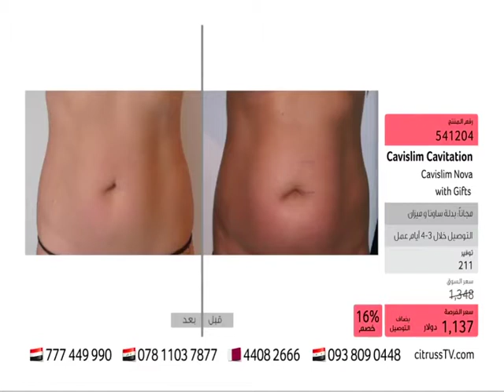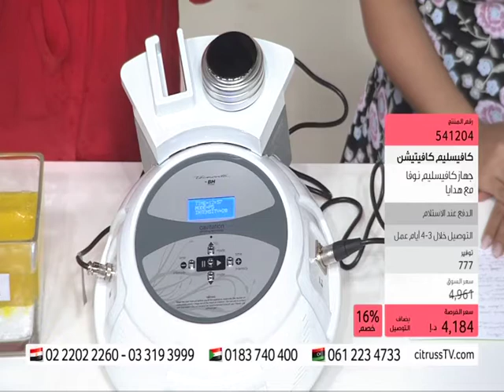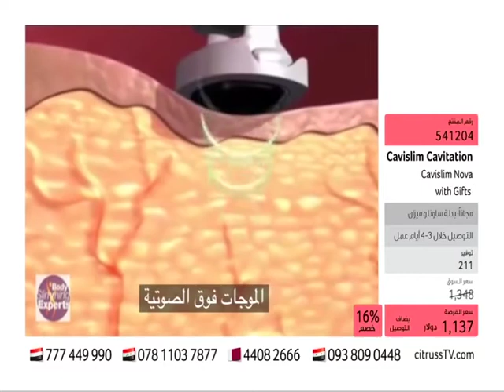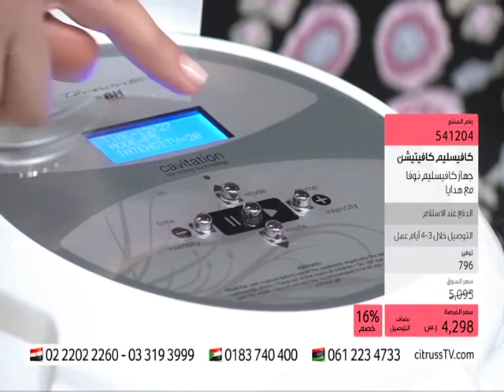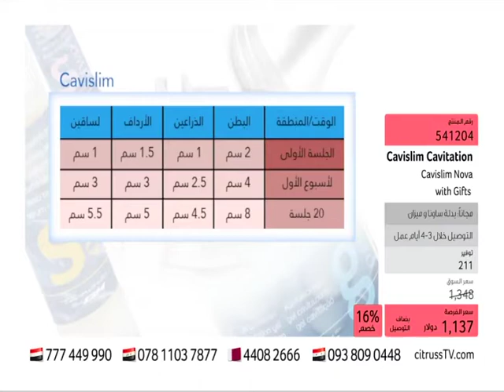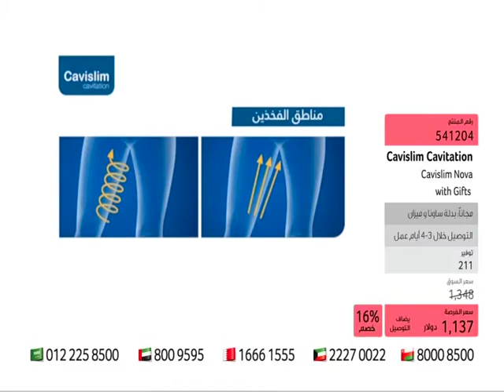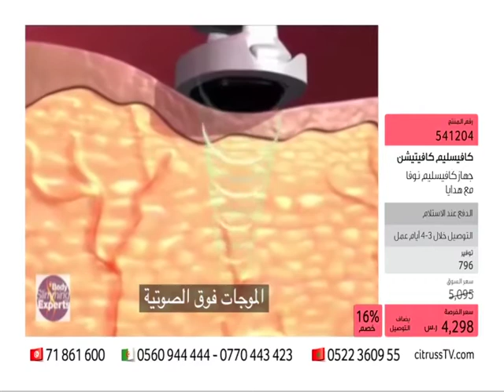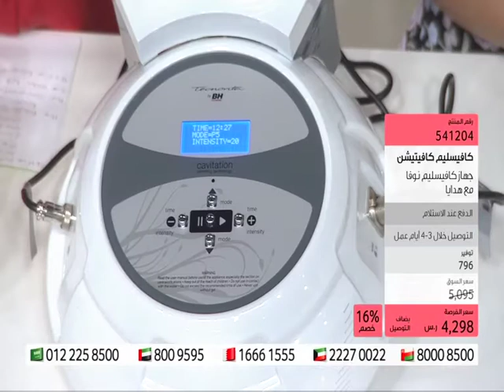Cavislim Nova SPO0412 | citrussTV.com